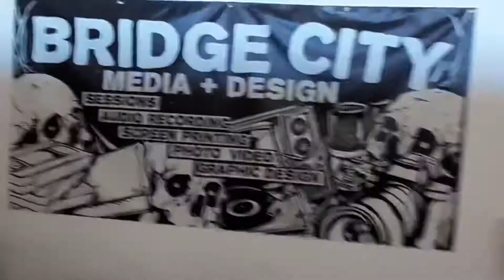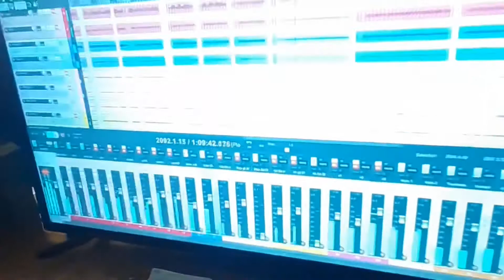The Gang Goes To Portland (Bridge City Sessions)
Our Bridge City Adventure